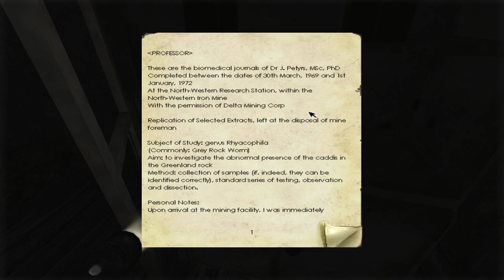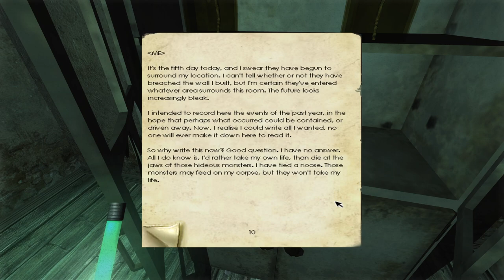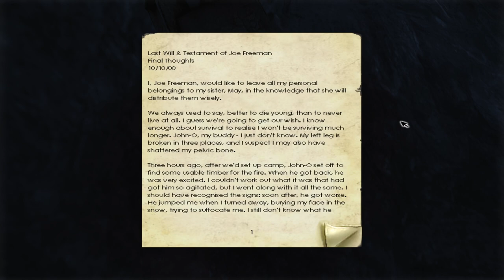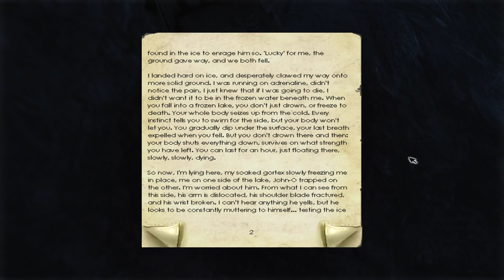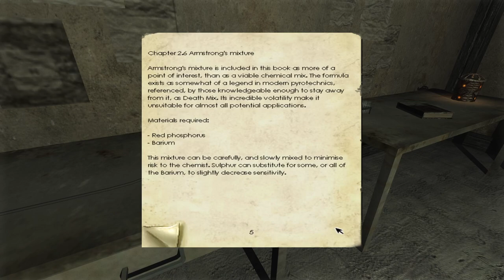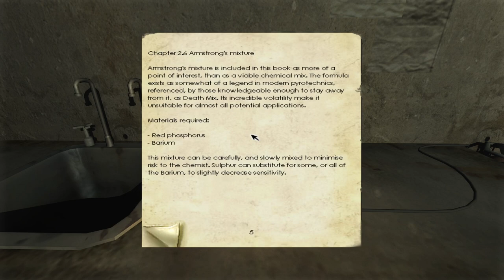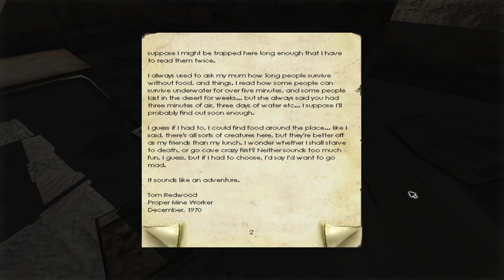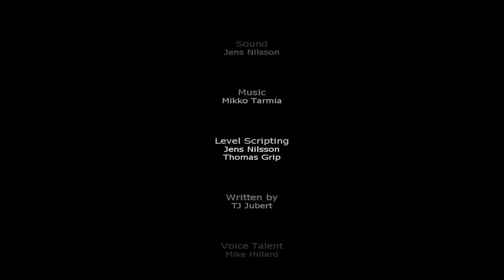Penumbra Overture | Episode 6 | The Mystery Expands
Welcome to the Dragon Den! Join Winter in a new adventure as he delves underneath the icy wastelands of Greenland enouncing monstrosities and mysteries in the search of answers following in the footsteps of the protagonists father.

Penumbra:Overture is a first person survival horror game, emphasizing on survival and problem solving instead of mindless violence and gore.

Played from a first person perspective and powered by a 3D engine utilising cutting edge technology, Penumbra is a substantial advancement of the genre. The unique physics system allows for true environmental interaction in a way not possible in other games. The player can open drawers, pull levers, pick up objects and now manipulate those objects in 3D space - all using natural mouse movements, creating a highly interactive and immersive game world.

Penumbra will put players on edge like never before as they explore ominous and mysterious environments, the unknown awaiting them behind every corner. The world is detailed both in terms of graphical fidelity and narrative character - Penumbra is a horrific experience that will grip players from its opening thrills to its chilling denouement.

- Detailed and atmospheric environments.
- State of the art interaction system.
- Thrilling blend of puzzles and action.
- Dark secrets to be discovered.

00:00:00 - Intro Titles
00:01:13 - Episode 6